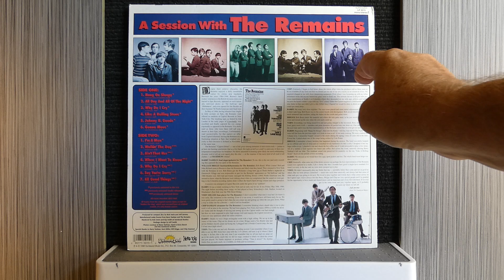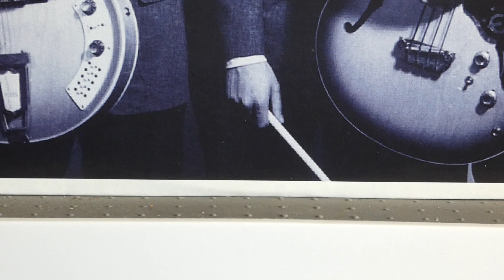The Remains - "A Session With The Remains"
Sundazed Records